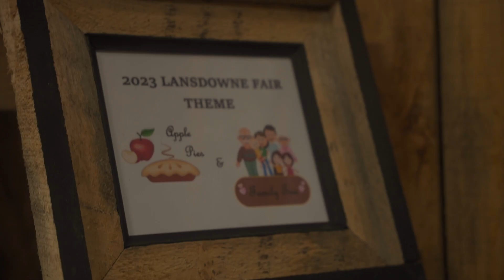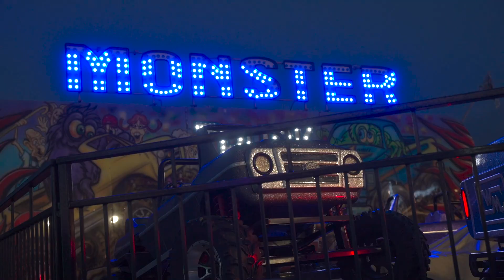TI Wanderer / ep. 25 Lansdowne Fair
Who doesn't love the fair? Lansdowne has it all. From horse shows, to tractor pulls, to agricultural contests, baking contests, art contests, fair royalty, amusement rides - there is something for everyone. This year, at the 159th event, Mayor Corinna Smith-Gatcke gave us a tour of the grounds - teaching us all about its history and value that it brings to the community here. This year the theme was Apple Pies and Family Ties! Be sure to mark this event on your calendar as an annual community event to look forward to each year.